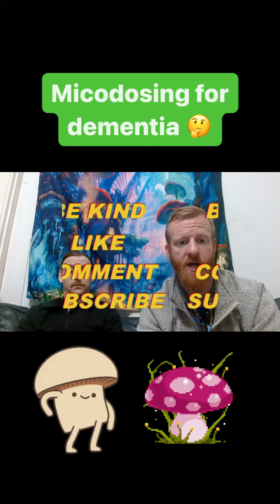Micro-dosing mom with dementia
A friend has had some very interesting results introducing micro-dosing to his amazing mom experiencing dementia Would I survive prison with this method?